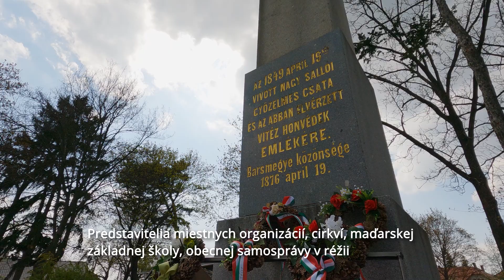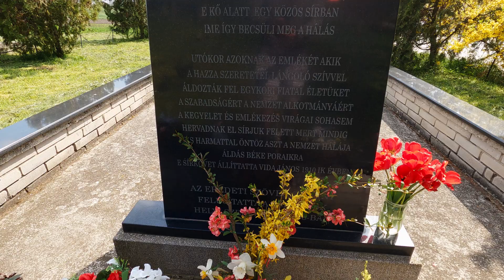Kladenie vencov 25.4.2021